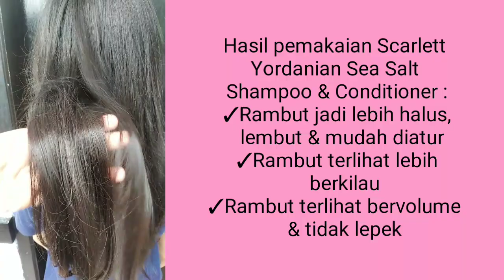CARA AMPUH MENGATASI RAMBUT RONTOK,LEPEK & GATAL-GATAL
Assalamualaikum...

Produk divideo
✓Scarlett Yordanian Sea Salt Shampoo
✓Scarlett Yordanian Sea Salt Conditioner

Camera ?
Xiaomi Redmi 7A
Edit ?
Power Director Version Bunddle,PicsArt & Background Eraser .

📌Bandung Barat, Indonesia